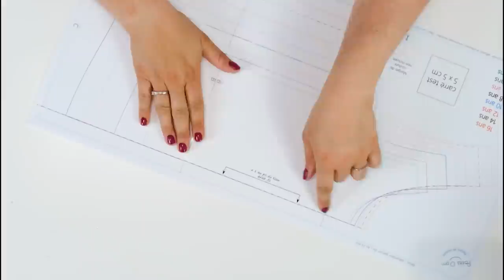Tuto COUTURE Facile : Coudre un débardeur en jersey / Fille & Garçon / Femme & Homme / By PopO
➡️ Voici les références des cousettes dont je vous ai parlé aujourd’hui hui :
▪️ Débardeur Milos , patron mixte de Petits Dom (du 2 au 16 ans)
▪️ Aiguille double
▪️ DÉBARDEUR GRATUIT Curved Hem pocket pattern d Ellie and Mac (du XXS au 6XL)